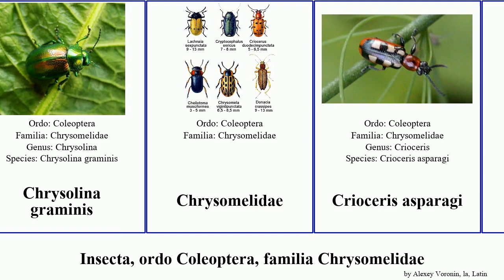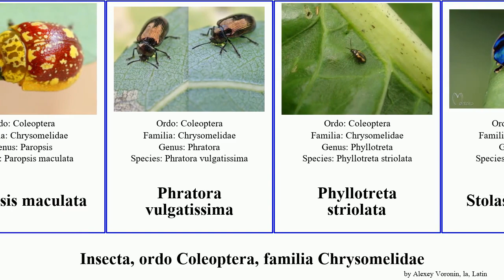Insecta, ordo Coleoptera, familia Chrysomelidae leaf beetle maculata imperialis graminis armigera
Insecta ordo Coleoptera, familia Chrysomelidae.
insect of Order Coleoptera Family leaf beetle, language: la.

Aspidimorpha deusta
Aspidomorpha miliaris
Cassida rubiginosa
Charidotella sexpunctata
Chrysolina graminis
Chrysomelidae
Crioceris asparagi
Dicladispa armigera
Fidia
Leptinotarsa decemlineata
Leptinotarsa juncta
Lilioceris lilii
Lythraria salicariae
Oulema melanopus
Paropsis maculata
Phratora vulgatissima
Phyllotreta striolata
Stolas imperialis
Timarcha tenebricosa